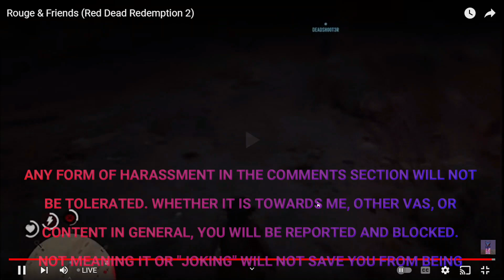So many Infinites in Apotos (VRCHAT) P2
:smirk:
Please subscribe and hit that bell button 🇺🇾btw my country is Uruguay 🇺🇾 you can join me anytime your on and catch me on VR Chat im Mrs․Oto TheHawk and Otokun35B1FD I don't own any other people sounds other's character or art I only own my own characters my own sounds my own art please subscribe to my channel and press the bell for new notifications of my new videos. please also join my deviantart my Instagram

"What's the difference between you and me? You're the heroes of this story. What are heroes? Violent wanderers who shape the world with weapons and magic in their image. You and I ... we're not that different."